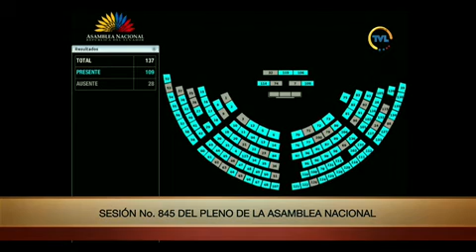Votación - Sesión 845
16 de febrero de 2023
Segundo Debate del Proyecto de Ley Orgánica Reformatoria a la Ley Orgánica de Extinción de las Universidades y Escuelas Politécnicas Suspendidas por el Consejo de Evaluación, Acreditación y Aseguramiento de la Calidad de la Educación Superior.